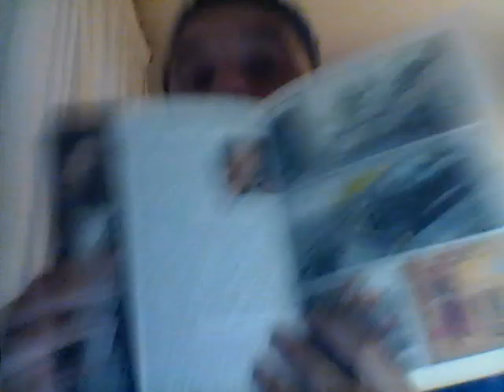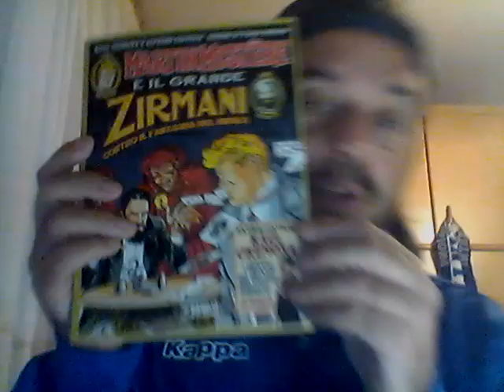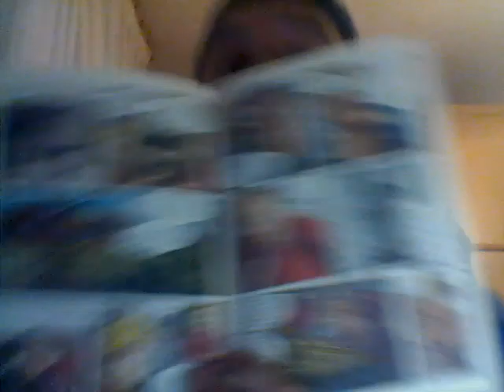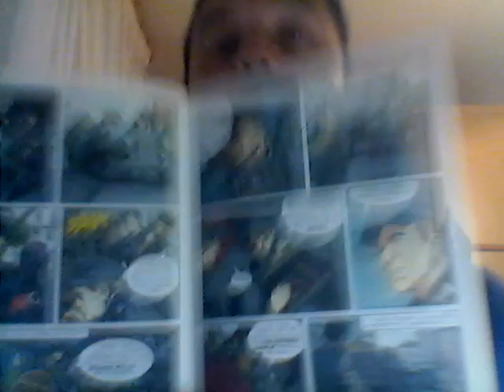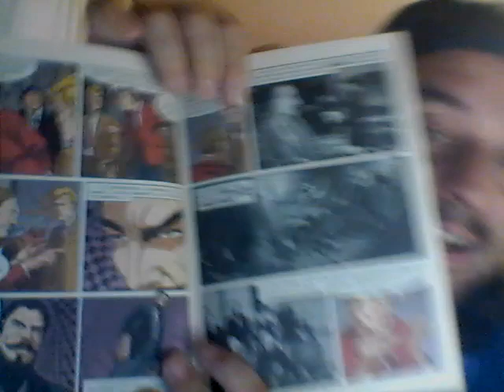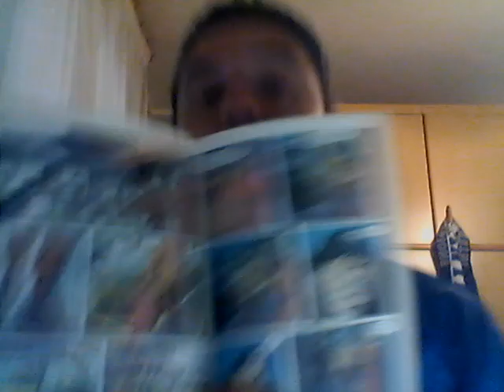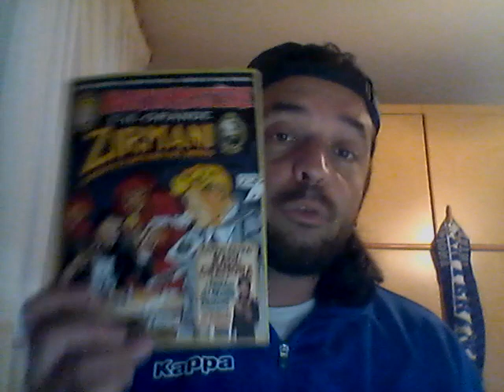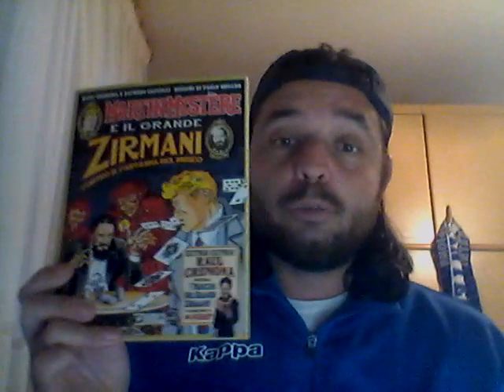MARTIN MYSTÈRE E IL GRANDE ZIRMANI CONTRO IL FANTASMA DEL MUSEO - (DICEMBRE 2018)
Una nuova lettura recuperata!
Raul Cremona su Martin Mystère.